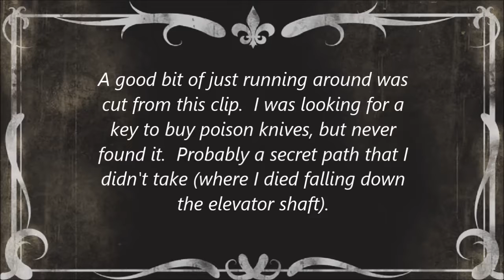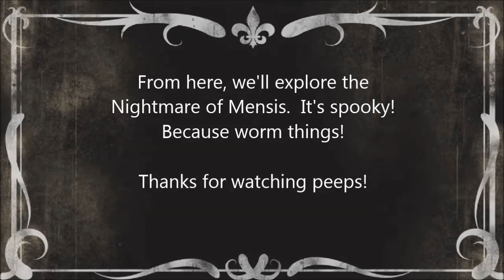Bloodborne Lecture Building Part 1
Bloodborne - The Lecture Building
Coming off our high of defeating the boss, we are taken to task at school, where we find that we are, in fact, too cool for school.  Ha ha.

Silent Movie Title Card
Farrin N. Abbott / CopyCatFilms

Edited with Windows Movie Maker 2012

[cw] Animated violence, language